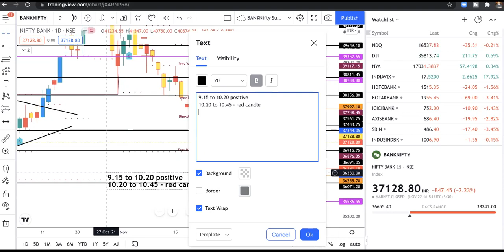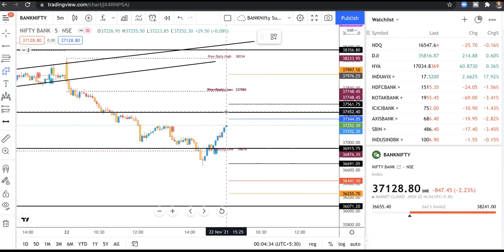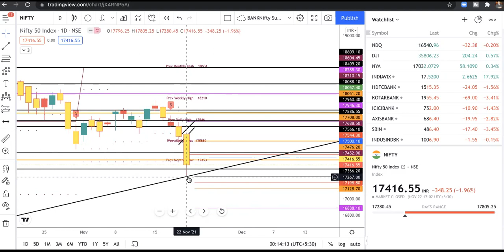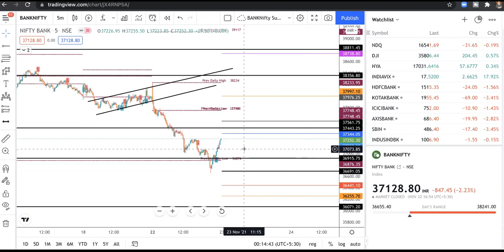EP372# NIFTY & BANKNIFTY TUESDAY TRADE PLAN. TIMINGS LOOKS POSITIVE FULL DAY. CAUTION IS TRENDLINE